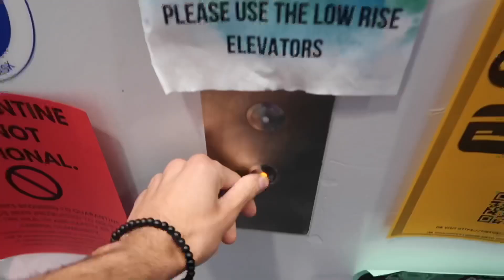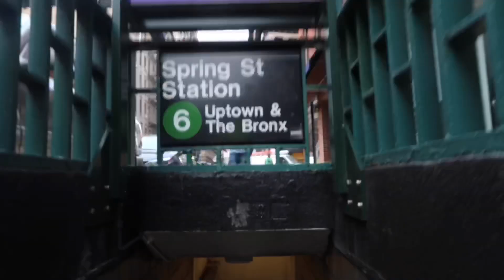My New Favorite Store🤭| Sneaker + Streetwear Shopping Vlog🗽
In this video we will be exploring SOHO and many other sneaker and streetwear stores in the area!